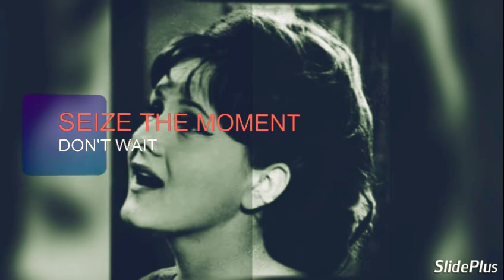STELA POPESCU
Stela Popescu RASFOIND ALBUMUL CU AMINTIRI